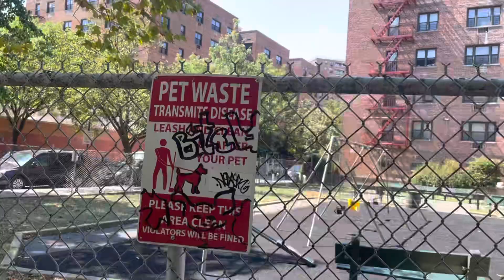Outro grande dia com Luluzinha andado no bairro